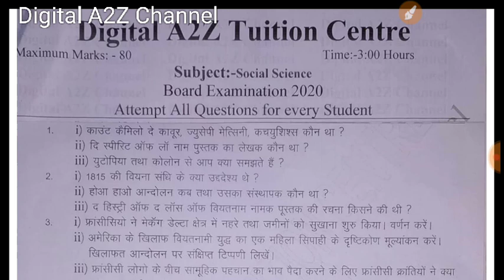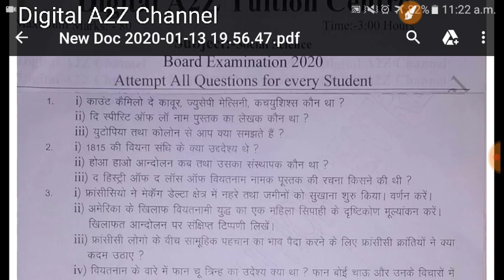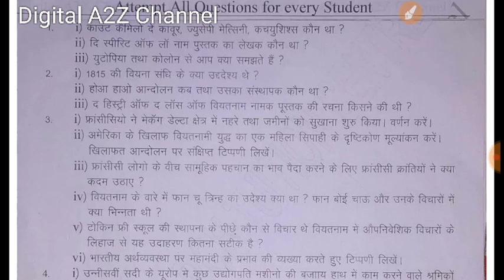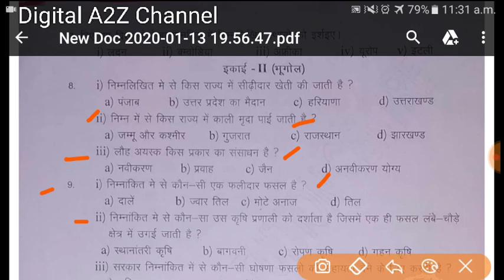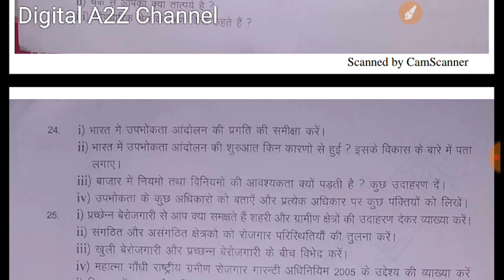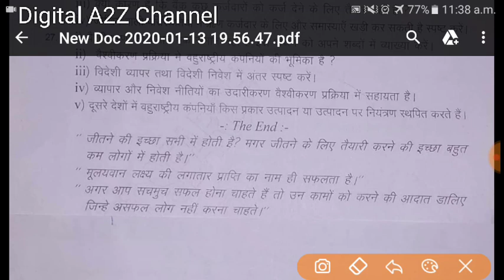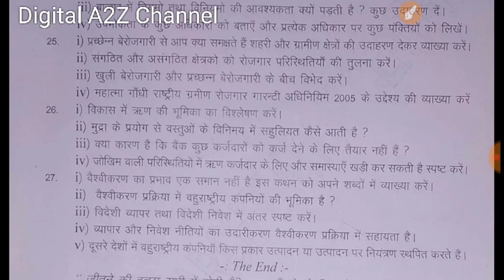Jharkhand Board Model Set For 2020|Important question | Class 10th | By Digital A2Z Chanel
JHARKHAND ACADEMY COUNCIL,RANCHI

Class X(10)
Important question For 2020

यदि आप इस विडियो का PDF चाहिए तो what's app group में जुड़िए

आगे Share करें!आगे Share करें!आगे Share करें!आगे Share करें!आगे Share करें

JAC BOARD 10th Math Importan Question 2020|  Gues question Class 10th For 2020 | By Digital A2Z Chanel

Math
class 10

Chemistry (रसायन ):-.